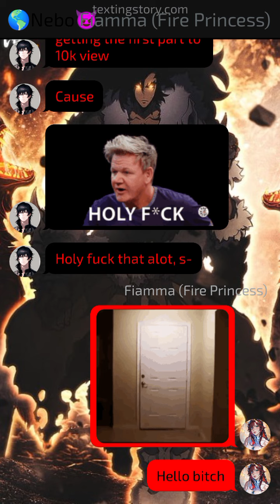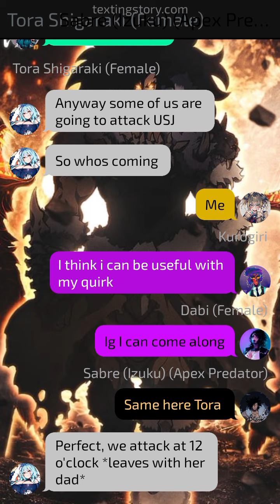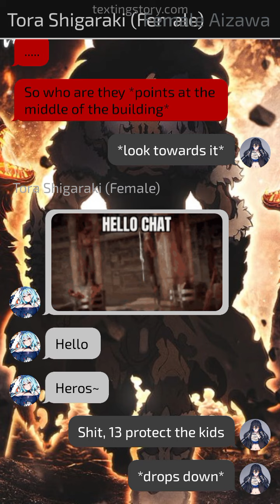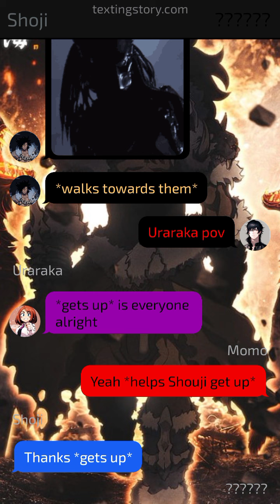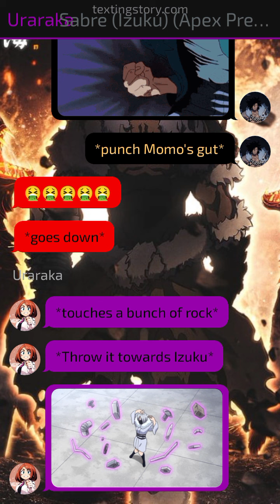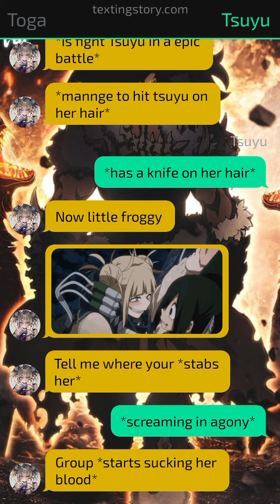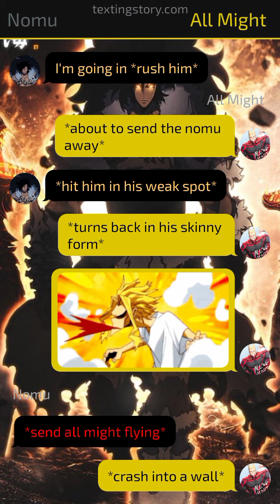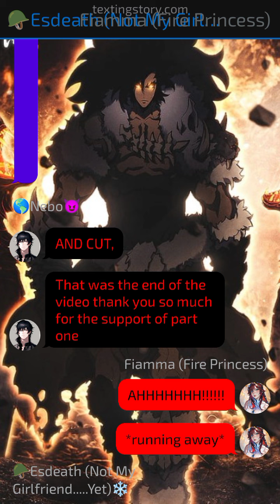The attack of The USJ (Izuku x harem) part 2 Izuku as a Apex Predator